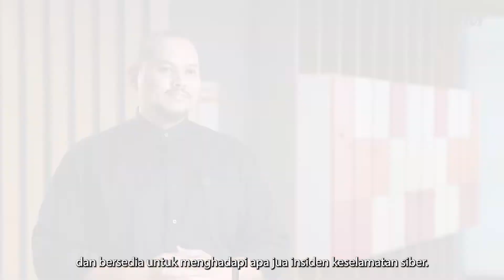TMCareCrew | Keeping Data Secure, Trusted and Protected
Hey there! I am Dr. Azman, the Head of Information Security Services at TM ONE. My team and I help our customers by designing a secure infrastructure that keeps their data private and encrypted across platforms. We also assess the security posture of organisations, enabling them to be more resilient in the face of any security incidents.

Beyond designing and assessing the state of an organisation's cybersecurity, we also monitor the day to day operations of our customers. Thus, we are constantly at the ready to handle and respond to any potential security breaches quickly and effectively!

As we become more reliant on the internet, digital services provide us easy access to a multitude of online services such as healthcare, business and education. This means that more and more data and information is being transferred and shared online on a daily basis. This is where secure infrastructure comes in! We play a critical role in ensuring that all the data sharing that occurs is secure, trusted and protected.

Therefore, it goes without saying that this is a job that comes with great responsibility. However, I am honoured to be a part of the force that defends our nation and businesses from any cybersecurity breaches, powering us forward to a DigitalMalaysia. It's as if I'm a secret superhero! Jokes aside, I am humbled to be able to keep my family, friends and my community protected, enabling ProgressForAll.

Visit tm.com.my/digitalmalaysia for more information on TM's initiatives to accelerate progress towards Digital Malaysia.